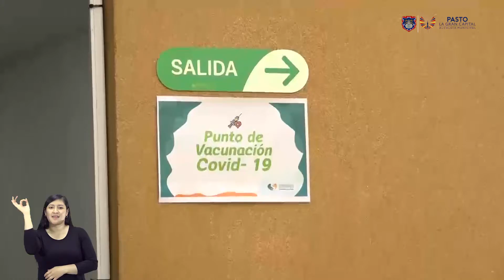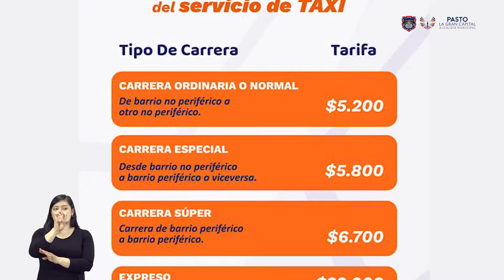AlcaldíadePasto| Así va la Gran Capital (12 octubre 2021)